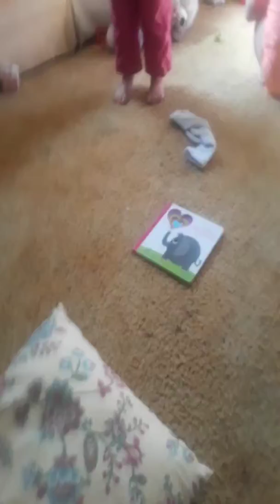Cat mascot5. Making up